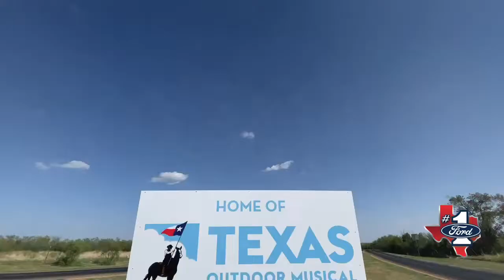2022 Texas Outdoor Musical in Palo Duro Canyon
It’s time to get on the road and head to the Palo Duro Canyon to catch the Texas Outdoor Musical show! 🤩

Community Content by:
Greater Texas Ford Dealers
Ford Motor Company
GTB